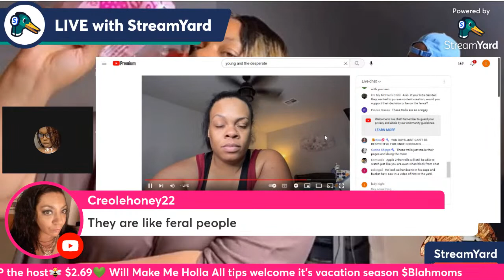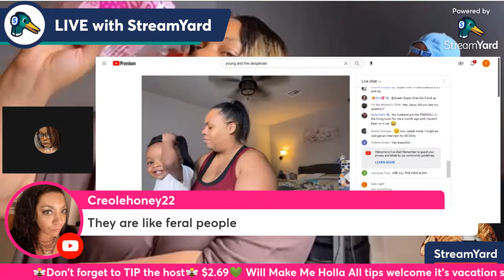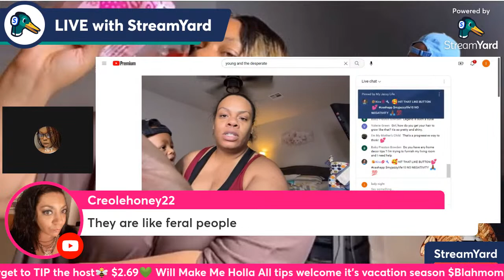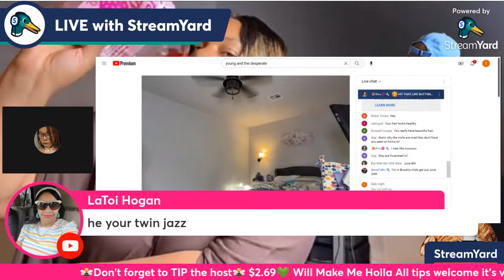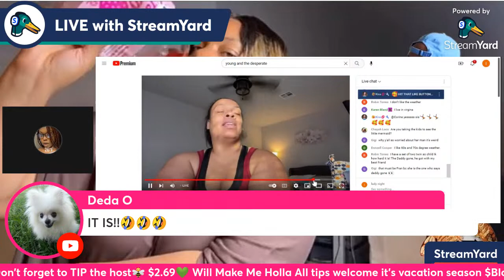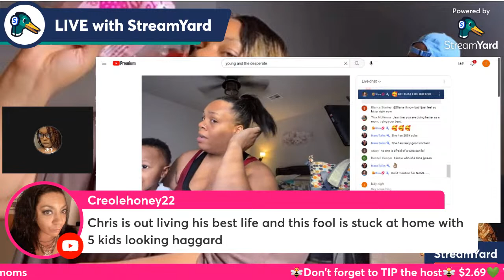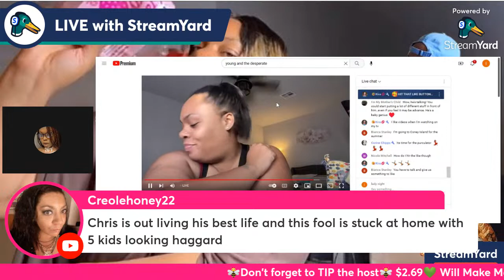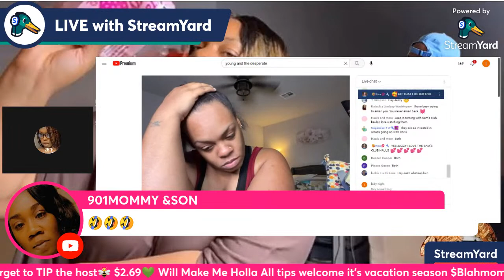MyJazzyLife~At This Point We Think The Entire Family Slow🤦🏾 That's Why Chris Left